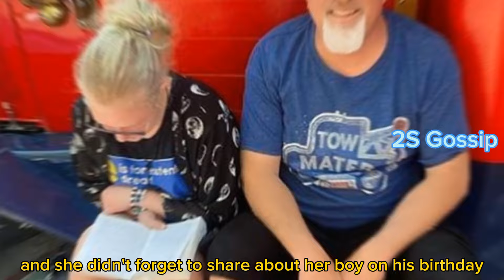Sister Wives! Janelle Drops Bombshell Shocking News About Garrison Special Day! It Will Shock You